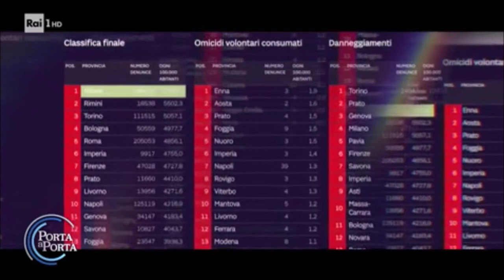Milano, sicurezza attorno alla Stazione Centrale. Intervista al prefetto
Fonte: Rai 1 - Porta a Porta